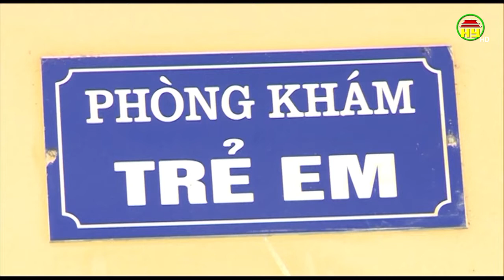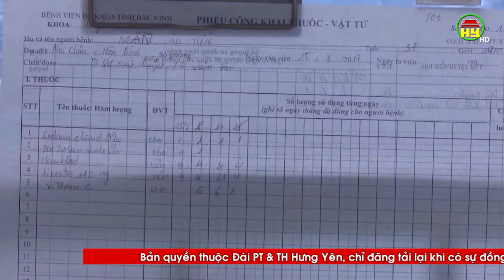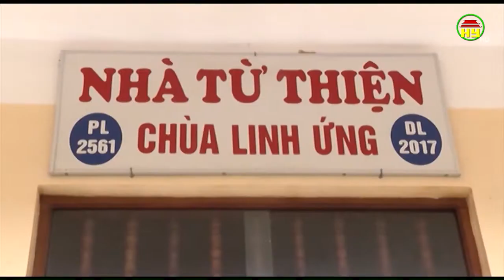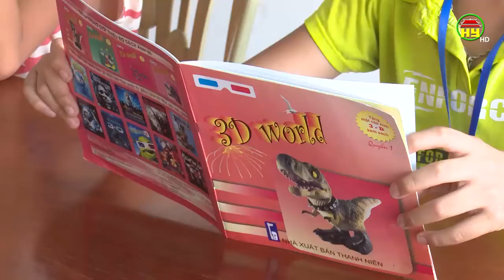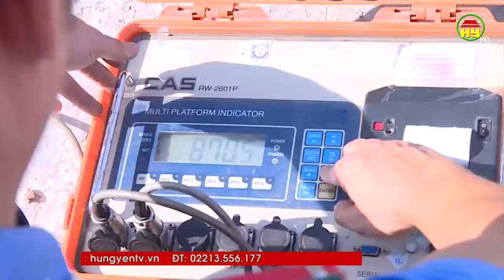Thời sự Đồng bằng sông Hồng thứ 5 ngày 01/08/2019